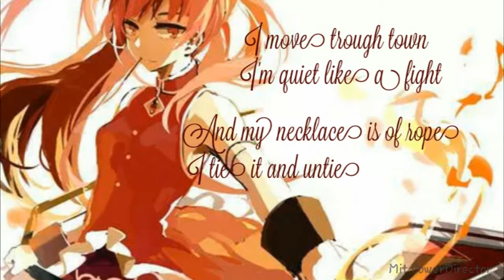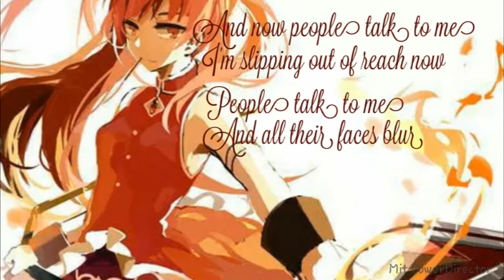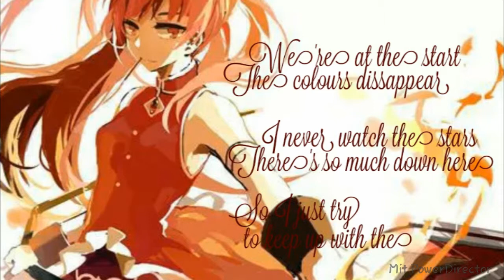Yellow Flicker Beat - Nightcore Lyrics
Yellow Flicker Beat by Lorde
Nightcore and video by me :)